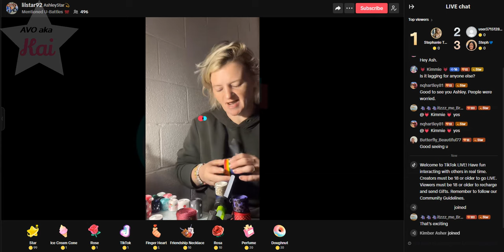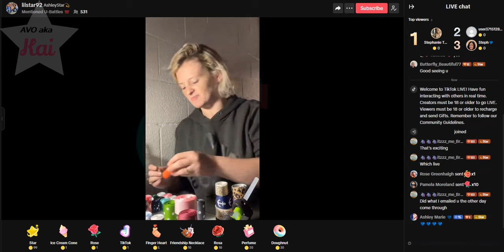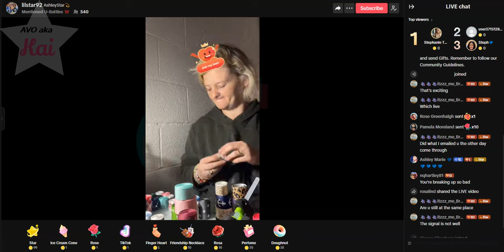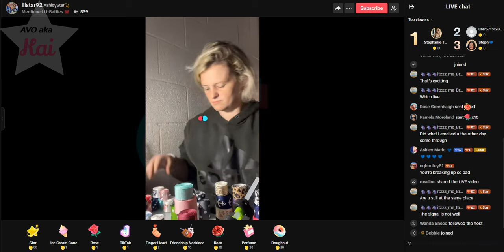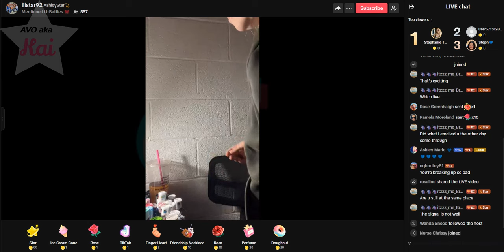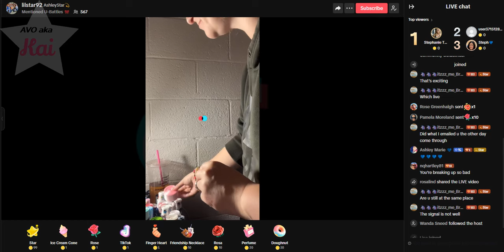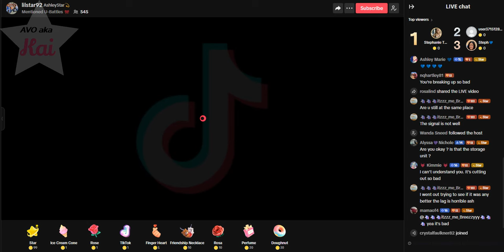Asley Star Lilstar92 04-20-24_02.08PM